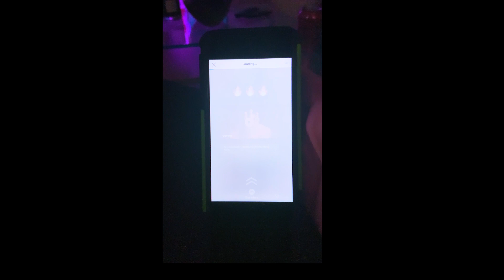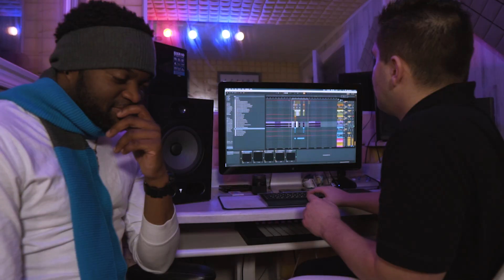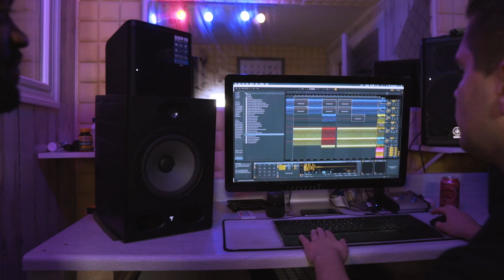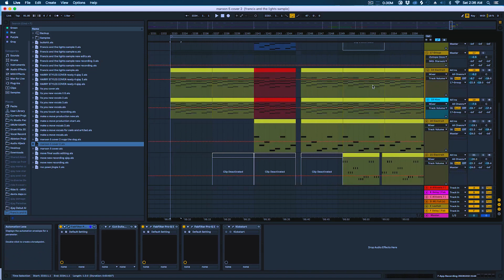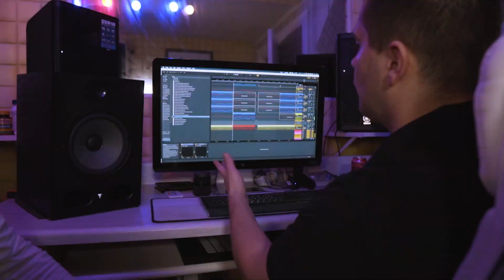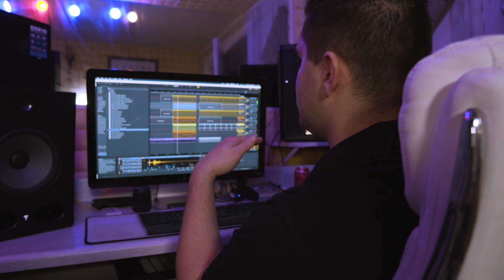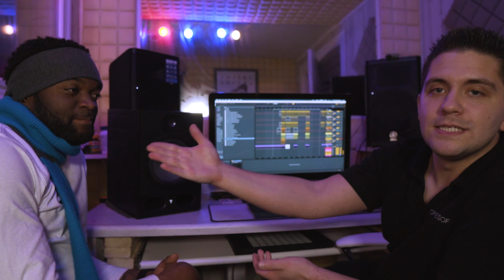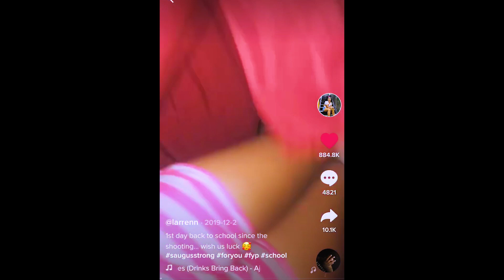Ajay Stephens - Memories (How It Was Made)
Ajay Stephens and his producer Grant give you an inside look at how they created the viral Tik Tok remix of "Memories" by Maroon 5/Adam Levine!

Follow Ajay on Tik Tok & IG!

Follow Creatives Of on IG!